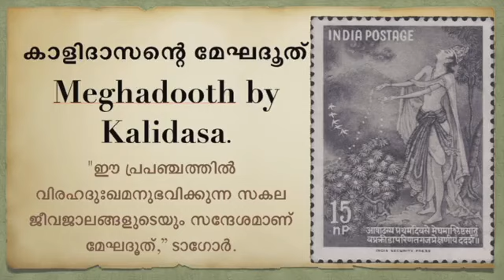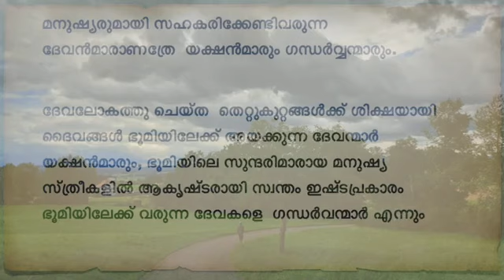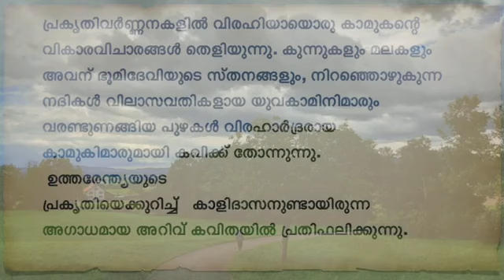മേഘദൂത് കാളിദാസന്റെ മഹാകാവ്യം Meghadooth by Kalidasan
"ഈ പ്രപഞ്ചത്തിൽ വിരഹദുഃഖമനുഭവിക്കുന്ന സകല ജീവജാലങ്ങളുടെയും സന്ദേശമാണ് മേഘദൂത്," എന്നാണ് പ്രശസ്ത കവി രവീന്ദ്ര നാഥ ടാഗോർ അഭിപ്രായപ്പെട്ടിരിക്കുന്നത്.

 പ്രശസ്തനായ സംസ്കൃത കവിയും നാടക രചയിതാവുമായ കാളിദാസന്റെ  ഏറ്റവും മഹത്തെന്നു  വിശേഷിപ്പിക്കപ്പെടുന്ന കവിതയാണ്  മേഘസന്ദേശം.  കവി, അല്ലെങ്കിൽ കവിതയിലെ നായകൻ, ആകാശത്തുകൂടെ മന്ദംമന്ദമൊഴുകുന്ന മേഘത്തിന്റെ കൈവശം കൊടുത്തയക്കുന്ന സന്ദേശം എന്ന രീതിയിൽ എഴുതിയ ഈ കവിത പിൽക്കാലങ്ങളിൽ  പല കവികളെയും ഏതാണ്ട് ഇതേ ആശയത്തിലും രീതിയിലുമുള്ള സന്ദേശ കാവ്യങ്ങൾ എഴുതുവാൻ പ്രേരിപ്പിക്കുകയും പുരാതന ഭാരതീയ സാംസ്കാരികതയിൽ ഒരു സന്ദേശകാവ്യശാഖതന്നെ ഉടലെടുക്കുകയും ചെയ്തു.   ആകാശത്തുകൂടെ മന്ദഗതിയിൽ നീങ്ങുന്ന മേഘത്തിന്റെ പ്രയാണത്തെ    അനുകരിക്കുന്നു എന്ന രീതിയിൽ മന്ദാക്രാന്ത താളത്തിൽ എഴുതിയിരിക്കുന്ന ഈ കവിതയ്ക്ക് 120 ഖണ്ഡങ്ങൾ ആണുള്ളത്.  കവിതയെ രണ്ടു ഭാഗങ്ങളായി തിരിച്ചിരിക്കുന്നു.  കവിതയുടെ ആദ്യഭാഗത്തെ പൂർവ്വമേഘ എന്നും രണ്ടാം ഭാഗത്തെ ഉത്തരമേഘ എന്നും വിവക്ഷിക്കുന്നു.